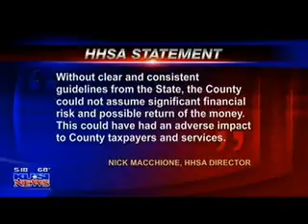KUSI Coverage on the PACE 07-162010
Attorney General Jerry Brown is expected to hold a news conference to discuss action against mortgage giants fannie mae and freddie mac at CCSE